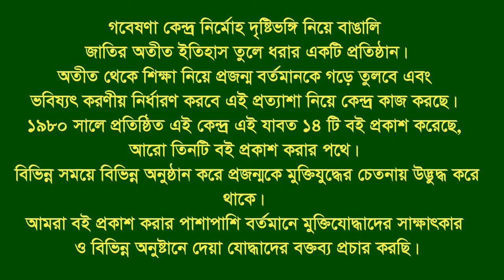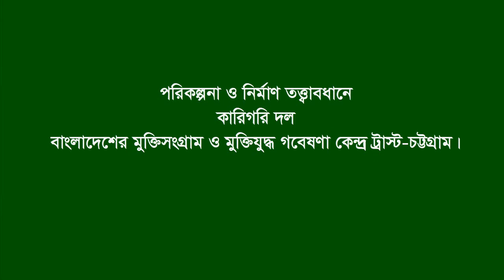Interview of Abdul Mannan Bhuyean * Tangibari. Munshigonj. F Fighter. FF.